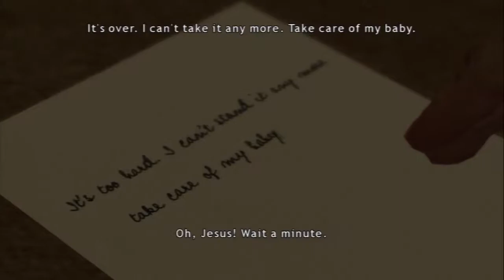Lets Blindly Play Heavy Rain: Part 8 - The Stage is Set